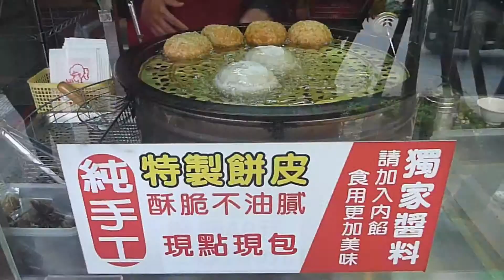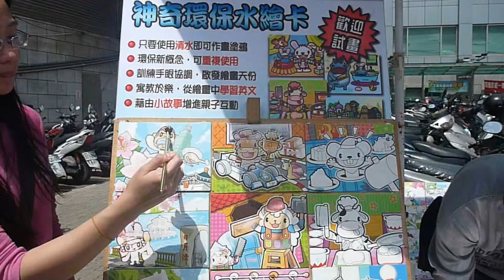小白雲 § 淡水老街河邊采風錄.mp4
連綿陰雨、陽光乍現~沿淡水老街環河道路，悠哉閒逛至「油車口」，整條道路鄰靠淡水河，山光水色盡入眼底，旁觀河旁忙碌的小吃 、藝品、賣藝的，人群熙攘，好不熱鬧。